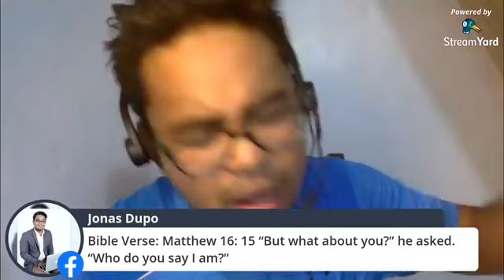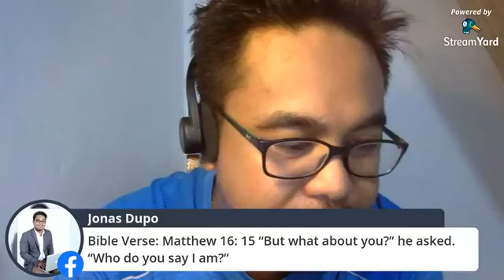LOCKDOWN TO LOOK UP SERIES DAY 81: The Power of “I AM”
LOCKDOWN TO LOOK UP SERIES DAY 81:
Topic: The Power of “I AM”
BIG Message: What you confess you manifest
Bible Verse: Matthew 16: 15 “But what about you?” he asked. “Who do you say I am?”